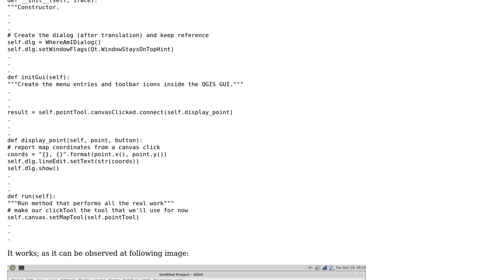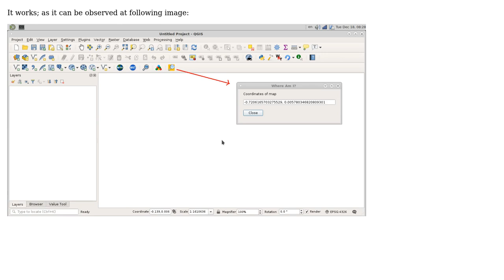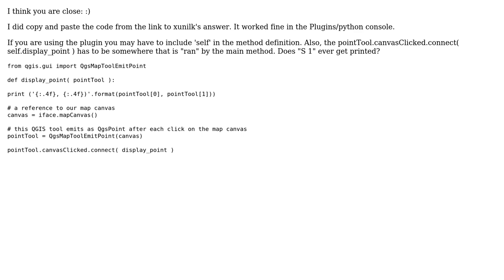GIS: QGIS 3 Get coordinates from mouse click (2 Solutions!!)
GIS: QGIS 3 Get coordinates from mouse click

With thanks & praise to God, and with thanks to the many people who have made this project possible! | Content (except music & images) licensed under CC BY-SA | Music | Images & others | With thanks to user xunilk user Vince user Firefly user Cary H and the Stack Exchange Network Trademarks are property of their respective owners. You are responsible for your own actions.